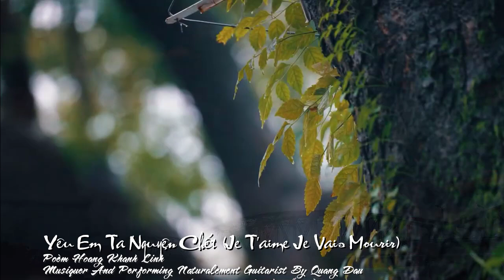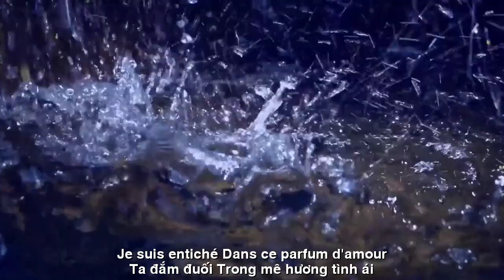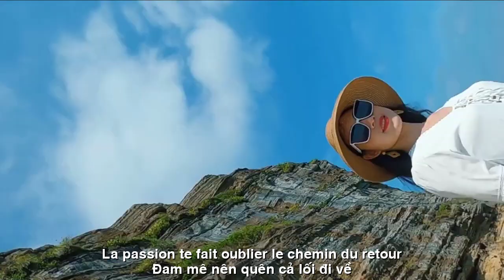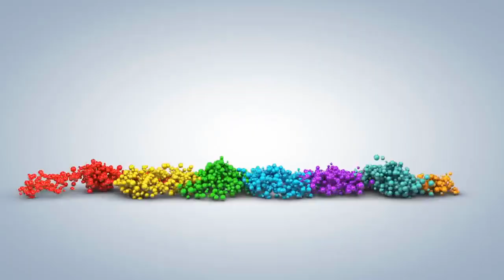[FULL HD]YÊU EM TA NGUYỆN CHẾT ||JE T'AIME JE VAIS MOURIR|| HOÀNG KHÁNH LINH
TÁC PHẨM:YÊU EM TA NGUYỆN CHẾT
||JE T'AIME JE VAIS MOURIR||
"YÊU EM TA NGUYỆN CHẾT"
GIẤC MƠ SAY…
Ta cứ ngỡ
Ta là trăng mười sáu
Lãng du hôn trên phiến ngực em trần
Trăng- lữ khách phiêu du muôn vạn lối
Bỗng một ngày nơi bến đợi dừng chân.
Ta quyến luyến
Hôn môi xinh… đằm thắm
Đam mê nên quên cả lối đi về
Cơn mê ái trôi đi ta chợt ước
Nghìn năm vùi vào một phút say mê…
Ta khao khát
Giữ niềm yêu đọng mãi
Nguyện từng thu ta đếm lá hao gầy
Bên em sống yên vui…bao ngày tháng
Cạn men tình ngây ngất giữa cơn say.
Ta đắm đuối
Trong mê hương tình ấy
Quên đời trôi… quên cả những đoạ đày
Ta nguyện chết nếu như em được sống
Hạnh phúc là khi em nắm đôi tay…
Ta mơ thấy
Những mùa trăng ngày cũ
Hắt hiu soi trên những phím tơ sầu
Thương đôi chút hanh hao ngày gió trở
Gọi thu về khơi ký ức sầu đau…
HKL.
RÊVE IVRE…
Je pensais
je suis la seizième lune
Des baisers errants sur ma poitrine nue
La lune est une voyageuse qui voyage de milliers de façons
Soudain, un jour, la station d'attente s'est arrêtée.
je suis attaché
Embrasser de belles lèvres... avec amour
La passion te fait oublier le chemin du retour
La passion de l'amour passe et je souhaite soudain
Mille ans enfouis dans un moment de passion...
j'aspire
Gardez l'amour pour toujours
Que chaque automne compte les feuilles qui s'éclaircissent
Nous vivons heureux avec vous... pendant plusieurs jours
Épuisé par l'amour et l'extase au milieu de l'ivresse.
je suis entiché
Dans ce parfum d'amour
Oublie la vie... oublie la damnation
Je suis prêt à mourir si tu peux vivre
Le bonheur, c'est quand tu me tiens la main...
j'ai rêvé
Les lunes d'antan
Le sombre soleil brille sur les touches de soie mélancoliques
Je t'aime un peu les jours venteux
Appeler l'automne rappelle des souvenirs douloureux...
HKL.
Đường liên kết của video